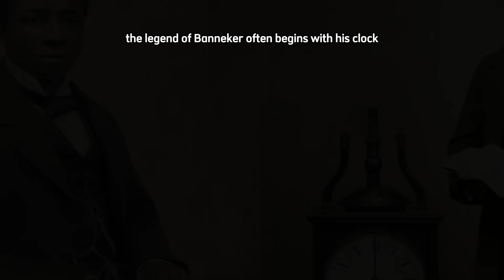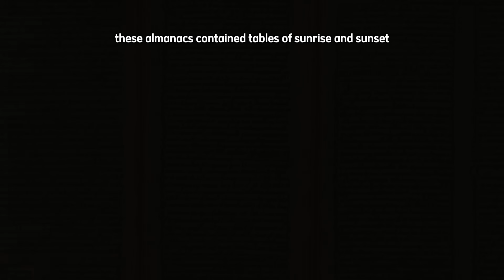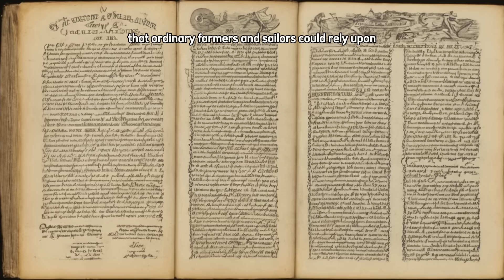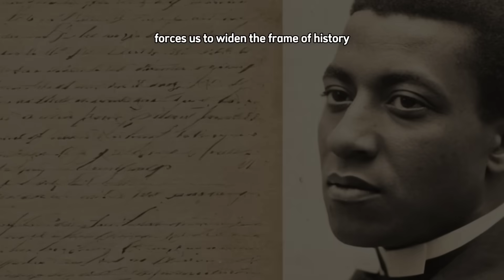The Black Genius Who Solved What Newton Couldn’t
### Video Description

In a world that worships Isaac Newton as the father of modern science, history often forgets a Black mathematician who dared to solve problems Newton himself could not. This is the extraordinary story of Benjamin Banneker—a self-taught genius born free in 1731 Maryland, who built America’s first striking clock, mastered celestial mechanics without formal training, and produced eclipse predictions and astronomical tables rivaling Europe’s greatest minds.

Denied the privilege of universities, libraries, and academies, Banneker calculated by candlelight, proving through mathematics that brilliance knows no color. His almanacs stunned the scientific world, and his bold letter to Thomas Jefferson turned science into a political weapon, challenging the very foundations of slavery.

This is more than a forgotten biography. It is the story of how one man, erased from history, reached into the heavens, solved what Newton couldn’t, and left behind a legacy of resistance, genius, and inspiration.

### References

American Philosophical Society, “Benjamin Banneker’s Astronomical Journal, 1791–1802.”
Bedini, Silvio A. *The Life of Benjamin Banneker: The First African-American Man of Science*. New York: Scribner’s, 1972.
Gates, Henry Louis Jr. *Africana: The Encyclopedia of the African and African American Experience*. Basic Civitas, 1999.
Jefferson, Thomas. *Correspondence with Benjamin Banneker, 1791*. Library of Congress.
Krebs, Robert E. *Groundbreaking Scientific Experiments, Inventions, and Discoveries of the 18th Century*. Greenwood Press, 2004.
Williams, H.A. *Self-Taught Genius: Benjamin Banneker and the Problem of Race in Early America*. University of North Carolina Press, 2015.